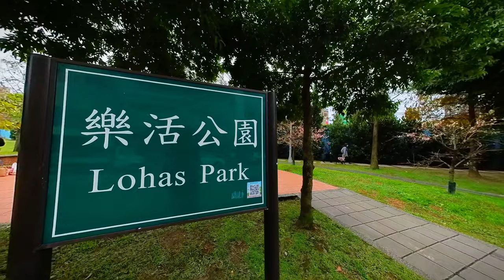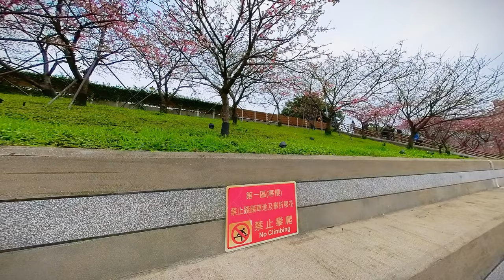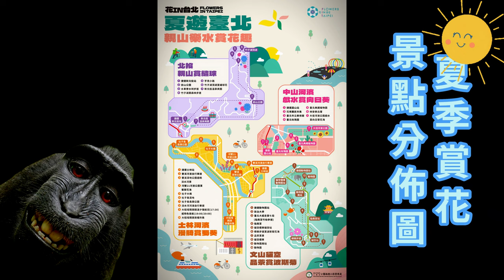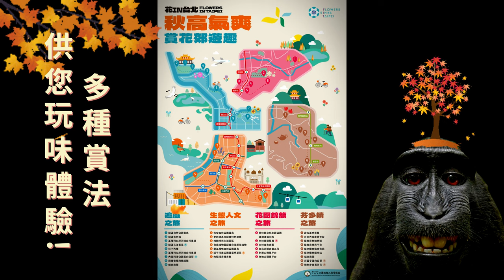2024花IN台北整年度活動完整介紹&樂活公園櫻花季花況報導(Taipei flower viewing itinerary)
猴子老公這樣說:
今天是1/28日星期天，先帶大家來看看東湖樂活公園櫻花開花的狀況，若對「內溝溪」整段從頭走到尾好奇的朋友，可以去看我之前拍的「從頭走到尾之內溝溪漫步」及「台北嘉明湖之內溝溪漫步」這兩部影片喔!(影片連結在下面)
2024「花IN台北」花展活動。截至現在1/29日為止，總計還有11個花展活動可以去走賞，雖然大體上花展地點沒有太大的變化，但每年度在裝置及造型上，隨處可以看到佈展的工作同仁，他們極具巧思以及辛勞付出的成果，也希望去觀展的朋友們，可以透過適當的管道，給這些花展的幕後英雄們掌聲及鼓勵!!
猴子老公碎碎唸:
花展都完全免費，也希望前往觀賞花展及裝置藝術的市民朋友，要發揮公德心，不要為了一己之私或為了拍照，進入管制區域內踐踏花木或損壞到裝置，隨行攜帶的垃圾也能依規定投入指定的垃圾桶或自行帶回家，因為這類型活動，往往工作人員及人力有限，而且他們多數都還有每日例行工作要做，花展只是周期性的支援或額外活動，懇請大家能夠相互體諒!!

所有2024花IN台北，所需要的資訊，官網裡面都可以找到，建議您下載電子檔，放在手機內，以便需要時查詢利用，環保節約愛地球，需要你我的支持!